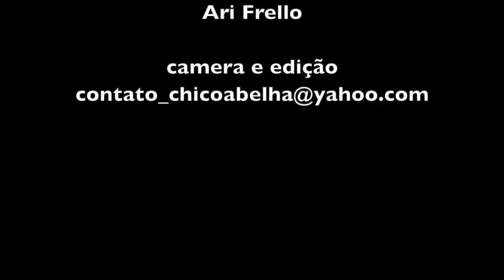A CASINHA DE PAU A PIQUE DO SEU MIGUEL E DONA LAZINHA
"O tempo antigo era tudo bom... cê passava apertado mas cê se acostumava sem o marvado do dinheiro... por isso que hoje a gente num liga... tem gente que fala que o salário mínimo é poco, pra mim tá bom... tá ótimo, pior se num tivesse nada..."